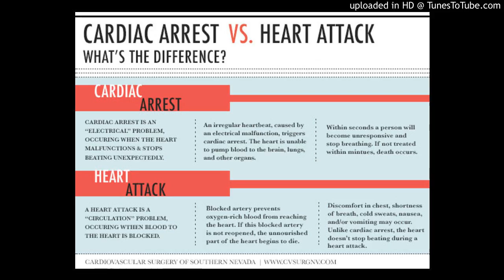Pulmonary Tuberculosis,Cardiopulmonary Arrest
Sudden Death from Cardiopulmonary Arrest on Arrival of a Patient with Pulmonary Tuberculosis: A Case Diagnosed by Postmortem CT and Autopsy
Authors
Daizo Yaguchi M.D.,
Motoshi Ichikawa Ph.D.,
Noriko Inoue M.D.,
Daisuke Kobayashi M.D.,
Masato Shizu M.D.,
Naoyuki Imai Ph.D.,
Kazuko Watanabe Ph.D.
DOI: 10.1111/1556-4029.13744